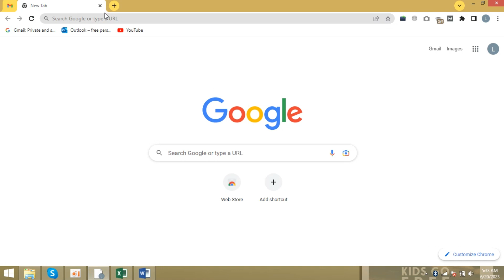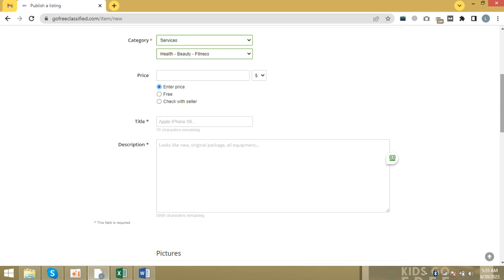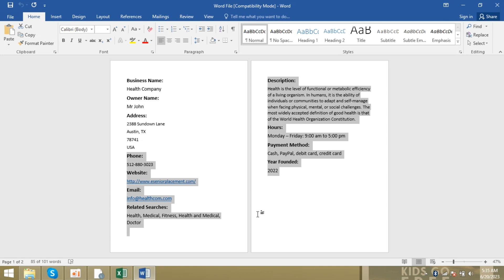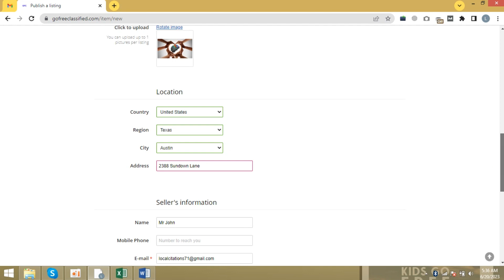📍 A Beginner's Guide to Creating a Business Listing on gofreeclassified.com | Tufi Digital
In this video, I'm going to show you how to create a {gofreeclassified.com} listing.